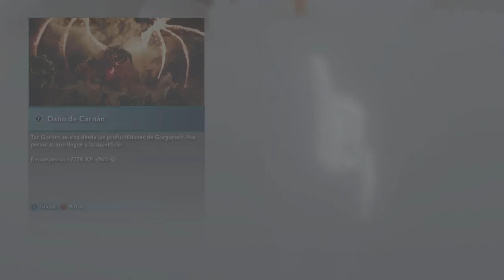No te apresures, pues, en adjudicar muerte o juicio, pues ni aún los más sabios pueden discernir e